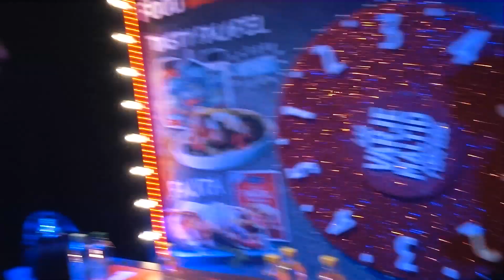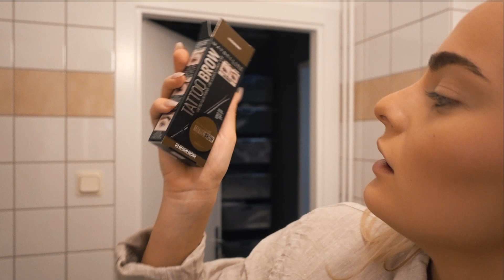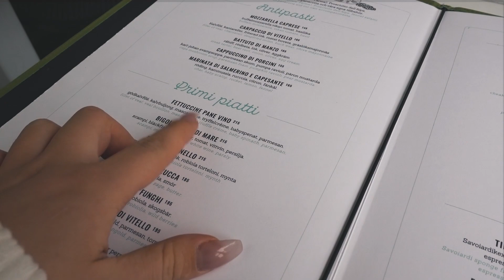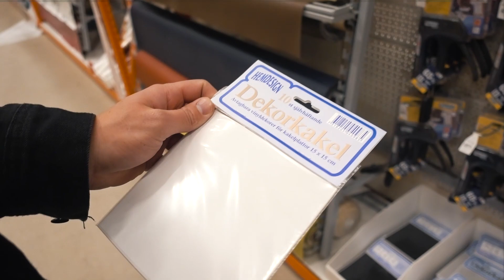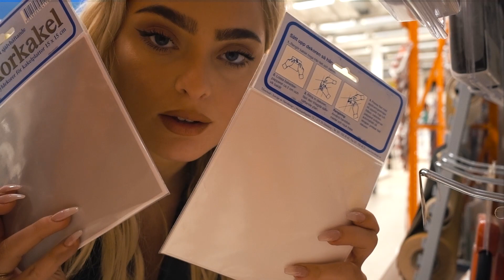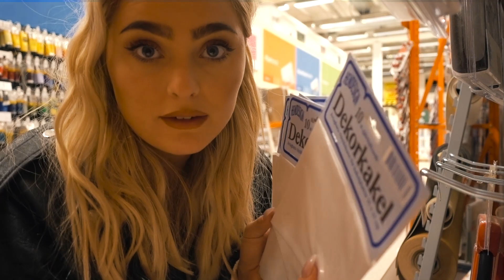Hur jag fixar mina ögonbryn│VLOGG (I samarbete med Maybelline)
VIDEON ÄR I SAMARBETE MED MAYBELLINE.

Hej!!

Ni är många som frågat hur jag gör när jag fyller i mina ögonbryn och vilka produkter jag använder så i denna vloggen passar jag på att dela med mig av det! Ni kommer direkt till produkten via länken HÄR (betallänk)
Utöver det så får ni följa med när vi går på Idol, när vi poddar och äter den mest magiska pastan.